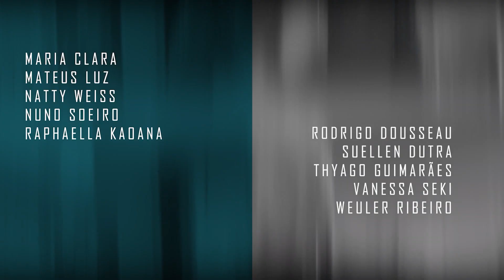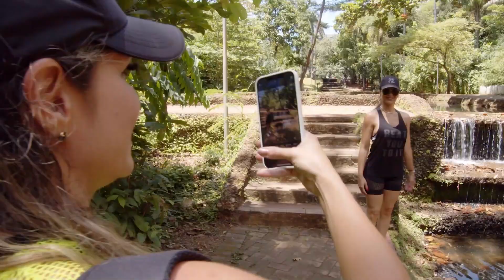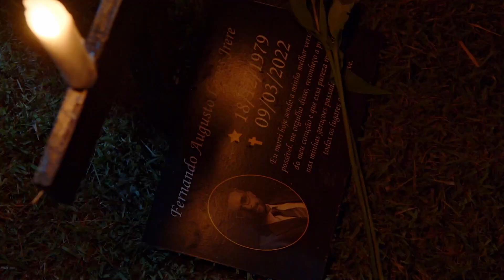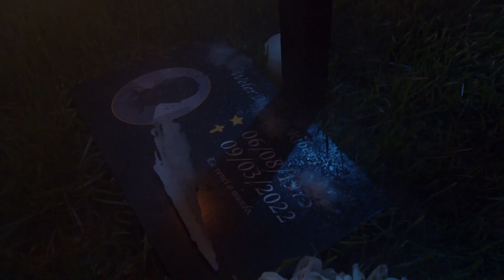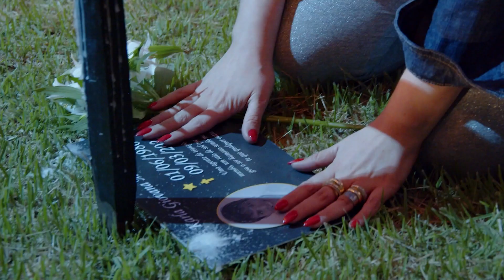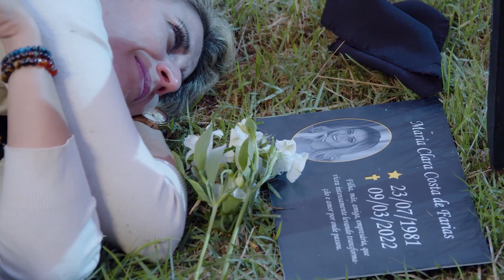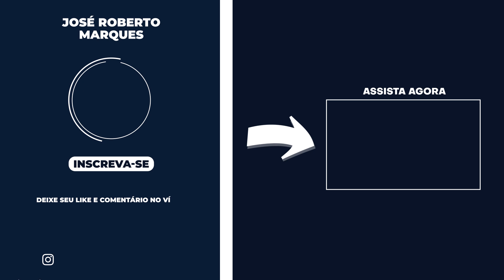Carol Paiffer fala sobre investimentos - A Casa do Zé Mentoria Premium | Episódio 5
Sejam bem-vindos ao episódio 5 do Reality Show A Casa do Zé, o primeiro Reality Show no mundo que possui uma metodologia educacional de transformação pessoal! Serão 7 dias imersos em uma expansão de consciência, nos quais trarei 7 chaves que irão revolucionar a sua vida!

Essa mentoria trará a transcendência cognitiva, emocional e espiritual de cada um dos convidados, mas, ao mesmo tempo, acompanharemos o negócio e a carreira dos mentorados.

No episódio da Casa do Zé Mentoria Premium de hoje, tivemos um momento de exercícios físicos para energizar cada mentorado e trazer um bem estar entre todos. Também tivemos a presença ilustre de Carol Paiffer, que nos abundou com sua palestra sobre investimentos, na qual tivemos uma expansão da mente, de negócios e carreira.

Ao anoitecer, fizemos um momento de meditação e reflexão sobre a morte. Afinal, a morte é o fim do ciclo. Contudo, a dor vai embora ao amanhecer. Basta amanhecer o dia, para os primeiros raios do dia anunciarem a vida, a cura e o amor.

00:00 Introdução
00:50 Meditando e energizando
04:57 Carol Paiffer na Casa do Zé
11:34 Meditação e reflexão sobre a morte